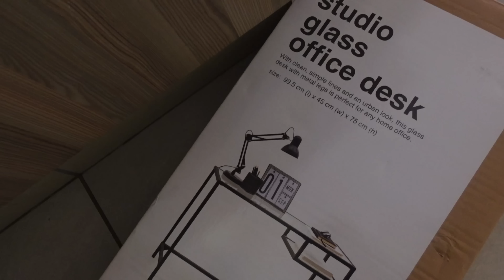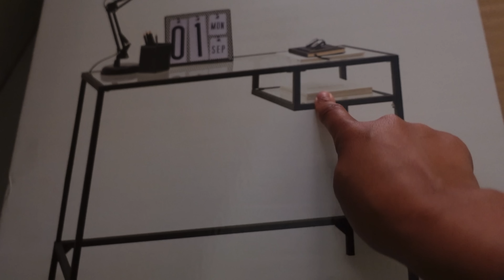Vlog | Spend few days with me | new dressing table